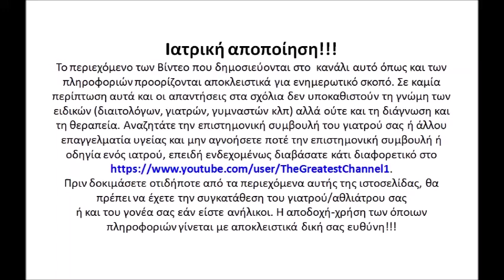🔥 20 Ασκήσεις για να χτίσεις Απίστευτους Κοιλιακούς!!! 🔥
💥Myprotein Συμπληρώματα Διατροφής

για να μην χάνετε πότε κανένα βίντεο!!!

Ιατρική αποποίηση!!!
Το περιεχόμενο των Βίντεο που δημοσιεύονται στο κανάλι αυτό όπως και των πληροφοριών προορίζονται αποκλειστικά για ενημερωτικό σκοπό. Σε καμία περίπτωση αυτά και οι απαντήσεις στα σχόλια δεν υποκαθιστούν τη γνώμη των ειδικών (διαιτολόγων, γιατρών, γυμναστών κλπ) αλλά ούτε και τη διάγνωση και τη θεραπεία. Αναζητάτε την επιστημονική συμβουλή του γιατρού σας ή άλλου επαγγελματία υγείας και μην αγνοήσετε ποτέ την επιστημονική συμβουλή ή οδηγία ενός ιατρού, επειδή ενδεχομένως διαβάσατε κάτι διαφορετικό στο
Πριν δοκιμάσετε οτιδήποτε από τα περιεχόμενα αυτής της ιστοσελίδας, θα πρέπει να έχετε την συγκατάθεση του γιατρού/αθλιάτρου σας
ή και του γονέα σας εάν είστε ανήλικοι.Η αποδοχή-χρήση των όποιων πληροφοριών γίνεται με αποκλειστικά δική σας ευθύνη!!!